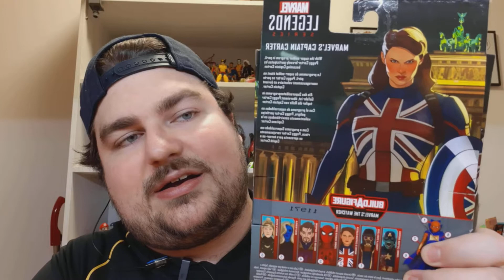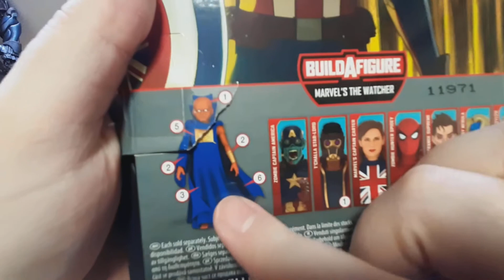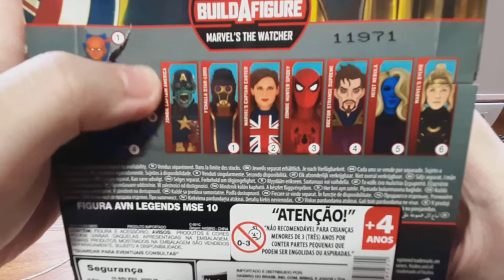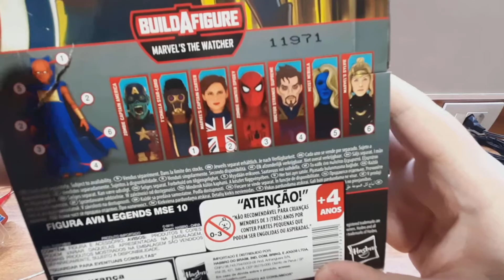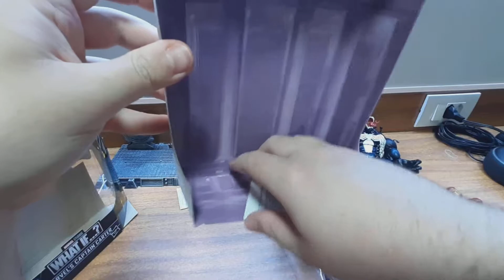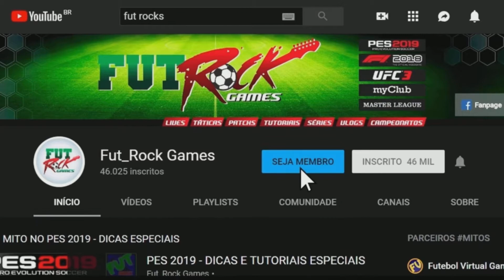REVIEW E UNBOXING - CAPITÃ CARTER (WHAT IF)